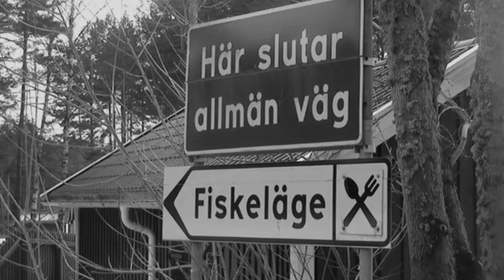En tur till Torsö den 4 mars 2013